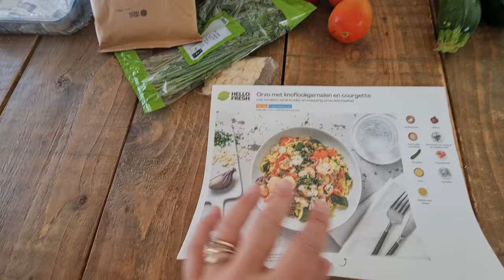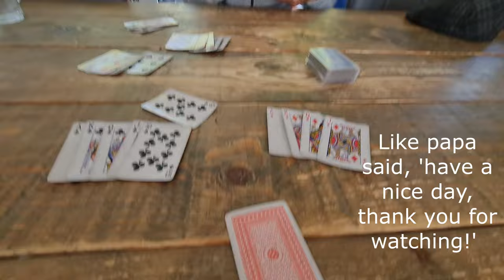They WARNED Us About Rottweilers !! | We shall See | SINGH IN HOLLAND